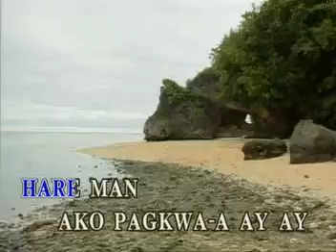7.Ano Daw Itong Sa Gogon by Rene Dela Rosa VIDEOKE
ANO DAW ITONG SA GOGON
RENE DELA ROSA
YOUR FAVORITE BICOLANO SONGS